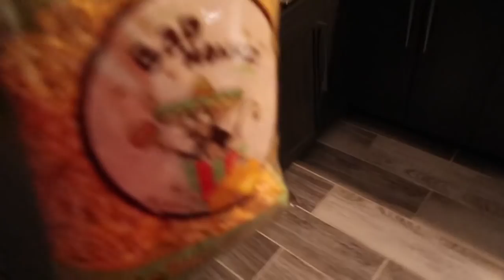Je commence le vlogmas! 🌲[7 déc.2018]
7 décembre 2018

Vous avez votés et vous m'avez convaincu! Je commence le vlogmas en retard ! :)

Allez voir leur page facebook aussi : bi.o animaux